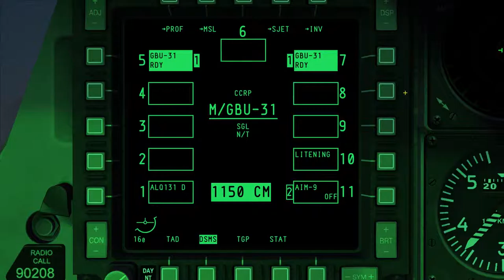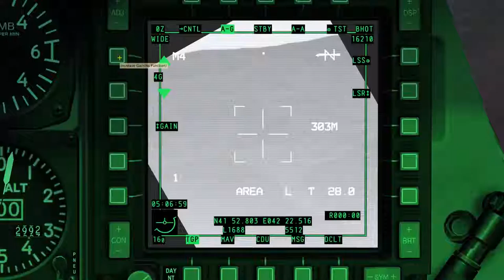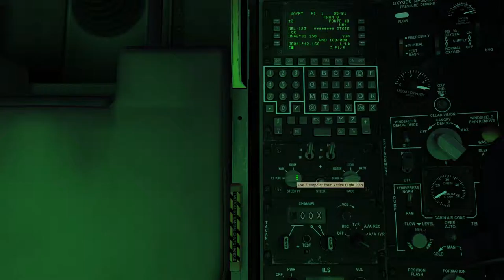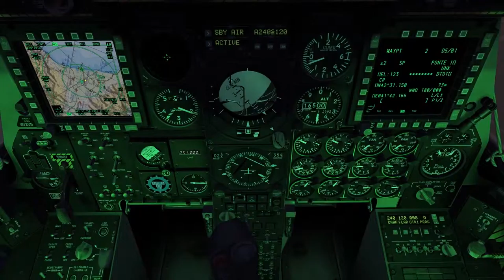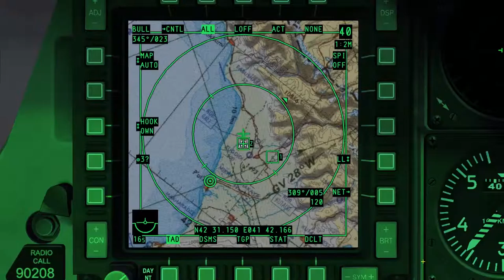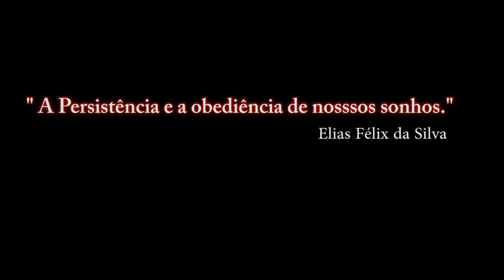DCS:A-10C Warthog/ GPS - GBU-31 - PT-BR